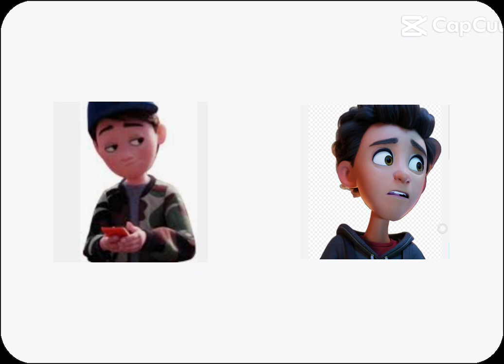i know ur pooping🌚 part 2